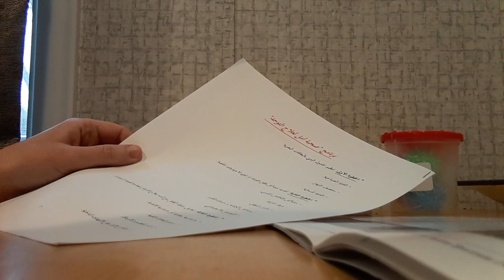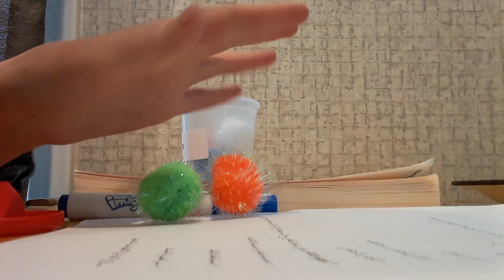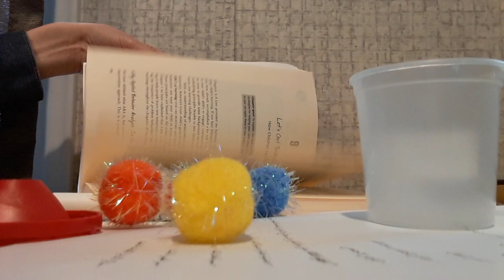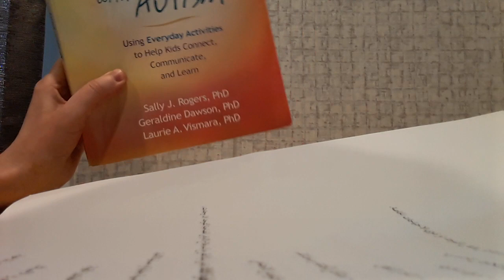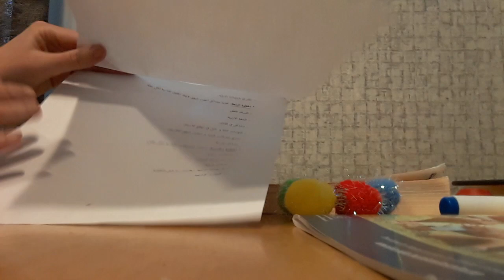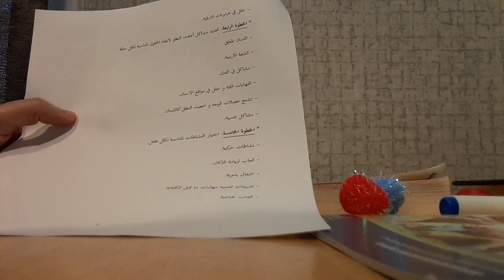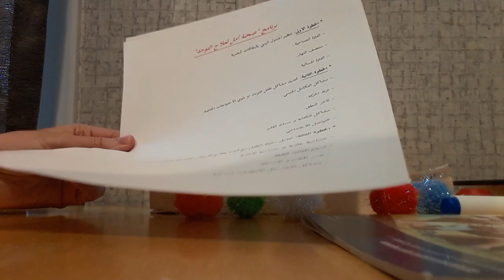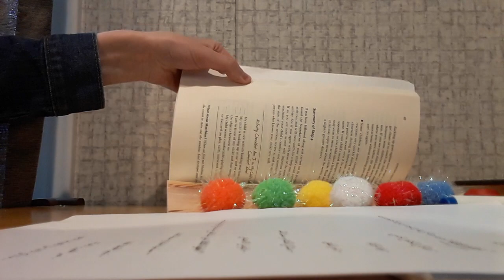كيف أتعامل مع طفل التوحد و الداون و أعالجه في البيت @برنامج صحبة أمل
@برنامج صحبة أمل
👉 مرحبا بكم في قناتي صحبة أمل  Algerian in USA نحن مجموعة مختصات لعلاج التوحد و امهات أطفال توحد و اطفال الداون و اطفال ذوي الاحتياجات الخاصة، برنامجنا صحبة أمل لعلاج التوحد في امريكا يعتمد على تطبيقات  aba و مساجات للجسم و مساجات لاوجه و أعضاء النطق و علاج الكانديدا و علاج تسمم المعادن الثقيلة و زيادة مناعة الجسم، و علاج اطفال التوحد و الداون يحتاج تدريبات مختلفة داخل المنزل و خارجه و انشطة ذكاء و تمارين رياضية و انشطة حركية و انشطة للتكامل الحسي بمختلف أنماطه، التوحد اضطراب و يحتاج الى علاجات و تدريبات متنوعة و خطط علاجية فردية و علاج اعضاء النطق مهم جدا قبل البدء بتحفيز الاطفال على النطق و الكلام، تدريبات حركية تساعد في التقليل من فرط حركة الأطفال ذوي الاحتياجات الخاصة،
صحبة أمل Algerian in USA,
برنامج صحبة امل لعلاج التوحد،
علاج التوحد في أمريكا،
تطبيقات ABA,
برنامج PECS,
برنامج دنفر،
برنامج تيتش،
تعديل سلوك،
برنامج لوفاكس،
👉 مرحبا بكم في برنامج "صحبة أمل لعلاج التوحد" في أمريكا، لا تنسوا الضغط على زر الاعجاب لتعم الفائدة و تفعيل الجرس ليصلك الاشعار بكل جديد ان شاء الله.